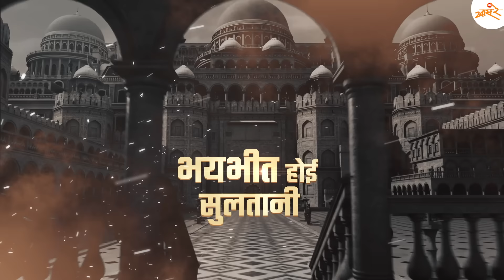Gajalya Maratha Talwari | Shivjayanti Marathi Song | Khaas Re TV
‘शिवरायांचा छावा’ १६ फेब्रुवारी २०२४ पासून फक्त चित्रपटगृहात !

This is the Marathi version of the famous Punjabi song Arjan Vailly from film Animal. It describes the bravery of both Chhatrapatis of Swarajya.

Watch, Comment & Share "Gajalya Maratha Talwari" Song With To Everyone.

अर्जन वली या सुप्रसिद्ध पंजाबी स्फुर्तीगीताचे हे मराठी व्हर्जन आहे. यामध्ये स्वराज्याचे दोन्ही छत्रपतींच्या शौर्याचे वर्णन केले आहे

बघा, शेअर करा आणि कमेंट करा "गाजल्या मराठा तलवारी" गाणं..

Lyrics:

आई जगदंबे !
हो उभा जणू सह्याद्री, शंभो !
हो उभा जणू सह्याद्री
ज्यानं उलथली पातशाही
माह्या शिवशंभुने
हो, माह्या शिवशंभुच्या इथं गाजल्या मऱ्हाटा तलवारी,
माह्या शिवशंभुच्या इथं गाजल्या मऱ्हाटा तलवारी!

हो, मुजरा तुम्हां शिवशंभू, राजे !
मुजरा तुम्हां शिवशंभू,
छावा शूर वीर मर्दानी,
हो धाक घेई औरंग्या,
भयभीत होई सुलतानी,
ओ गाजावाजा होऊन जाई,

राजा माहा पराक्रमी
हा धर्म रक्षिला ज्याणी,
छळ झाले डोळे काढले,
तरी ओकत राहिला अग्नी,
हो, शिवपुत्र संभाजी, शंभो !
शिवपुत्र संभाजी,
इतिहासी अजरामर राही,

Credits -
Concept: SANJA
Lyrics: Tejas Kamble & Sanjay Kamble
Singer: Music Niru
Vfx/Edit: Karan VFX
Ass. Video Edit : Pratik Janve
Illustration : Piyush Khadke & Various Artist
Drone Shots: Jeevan Kadam Vlogs
Graphics: Pankaj Patage
Vlogs: DM for other credits

For Marathi Comedy Video, Marathi Songs, Marathi Webseries, Parodies, Spoofs, Marathi Shorts And Much More Entertainment And Infotainment In Our Marathi Language.

Jai Maharashtra!